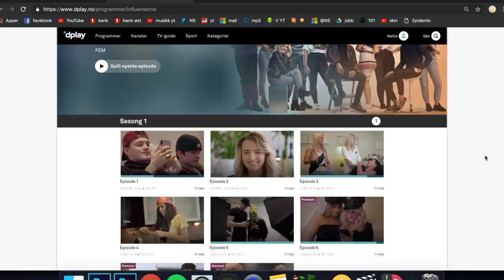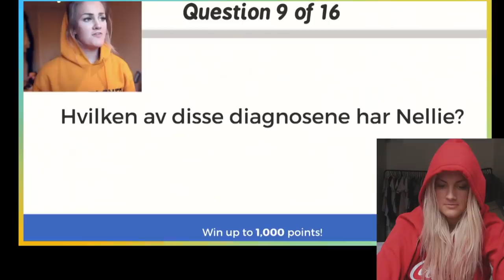REAGERER TIL MEG SELV PÅ "INFLUENSERNE"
Med koden "NELLIE" i betalingen hos dplay premium, vil du få gratis 30 dager. Skriv koden i "verdikode" etter ufylling av navn og epost.

♥ Video/redigering:
✰Kamera: Canon EOS 700D + SIGMA 18-55mm f/1.8
✰Vlog Kamera: Canon powershot G1X og Canon Legria Mini
✰ Lyd: Røde Mic Pro & Blue Yeti
✰ Redigering: Final Cut Pro X